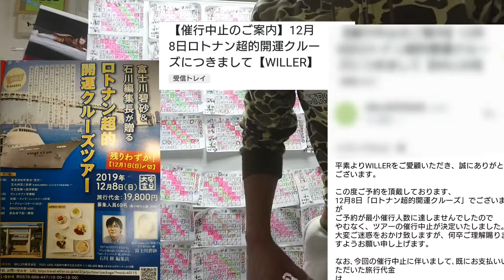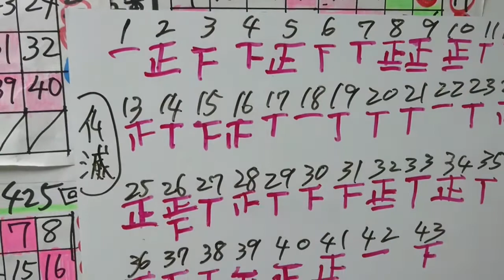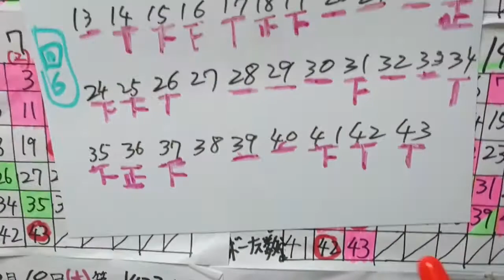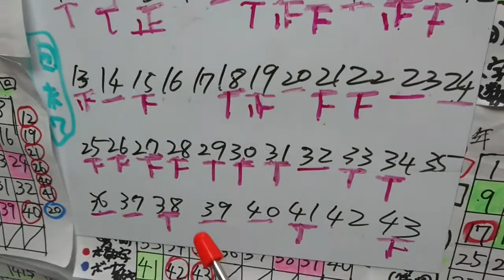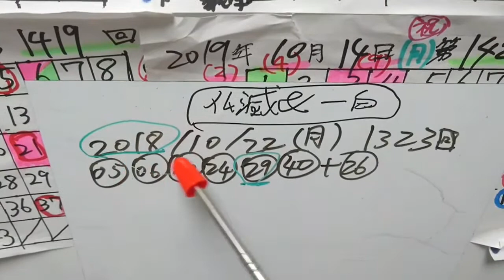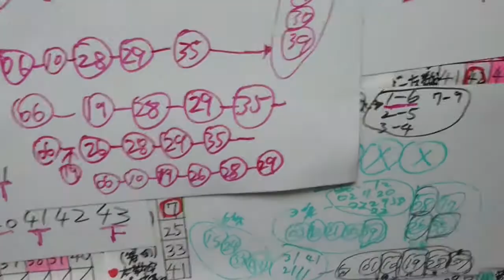第1437回 ロト６【予想動画】ロトナン開運ツアー中止で、意気消沈も…ロトのほうは、諦めま10(テン)っ！※日曜昼から、考え粘って出した答え…(一応)…。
ロトナン開運ツアーの中止には、面喰らったが、返金されるようなので(そりゃそうだ)、それを金運グッズや軍資金等に回したいと思う。

なので、前向きに捉えて夢に向かって突き進みます！

【動画内容 内訳】

約0:40くらいオープニングトーク。以降予想。

☆トーク内容☆

・ロトナン中止の件。
・先週のロト7結果と研究家の結果も。
などを話してます。